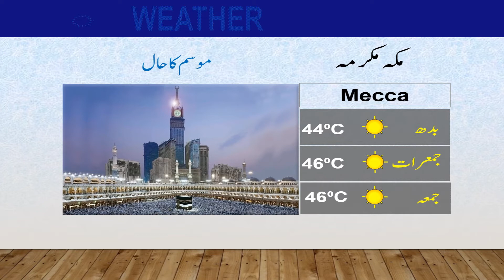Latest Weather Update | 01-06-2022